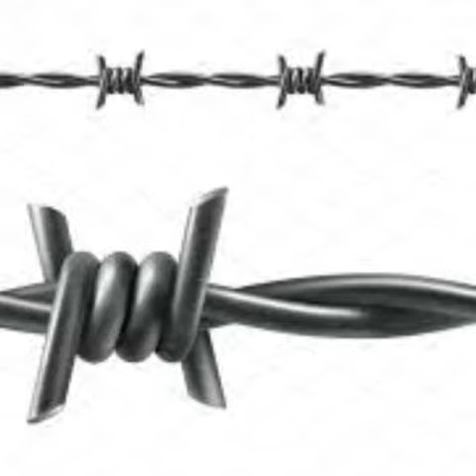How to Install Security Razor Wire, Concertina Wire and Chainlink Fence / Mesh Wire. 03335195881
Complete installation packages are available as per Requirement.
RazorWire with straight Angle iron or Y shape angle.
Barbed Wire / kaanta tar.
Expertinstaller team is available in all over the Pakistan. 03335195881